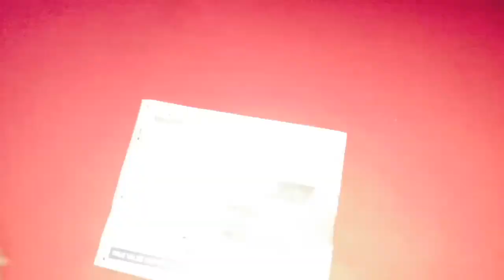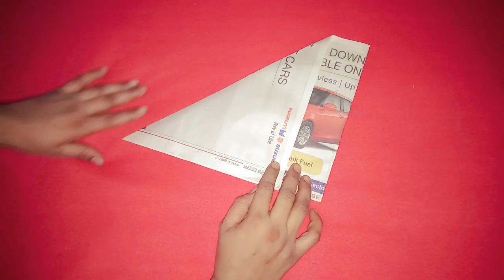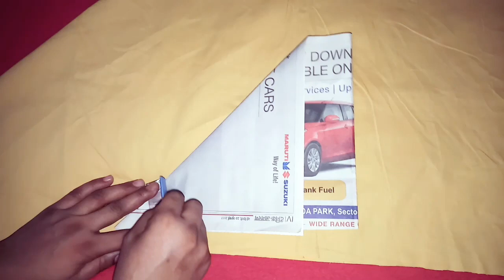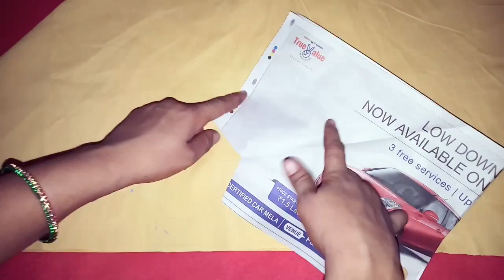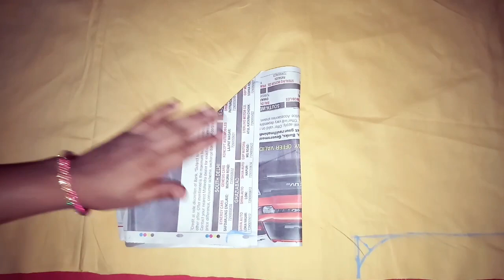dhoti salwar with mohri cutting and stitching (Very easy method)